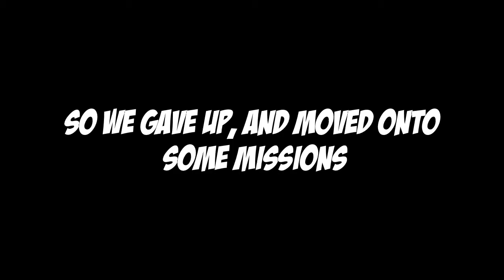Arma 3: Funny Moments + Playthrough | Ep. 1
Hey guys! (Note: I'm really busy with revision)
Yesterday me and my friends George, Thomas and Callum decided to play Arma 3, because it was free on steam this weekend! So i thought that i should test it out, and we came across some funny moments so why not upload them for you guys! :)
Wanna watch the stream, and get updates when i stream so you don't miss out? Follow the stream here friends :)